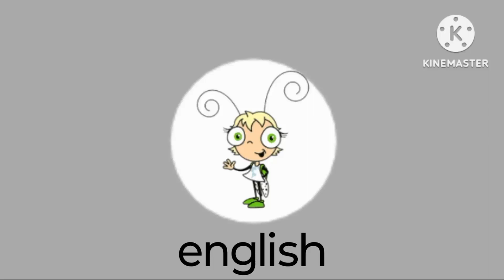busytown mysteries everybody all together solved the mystery with huckle languages